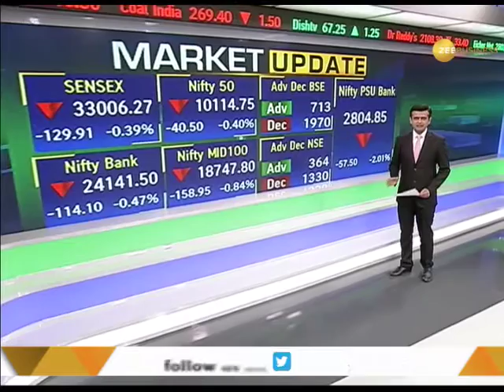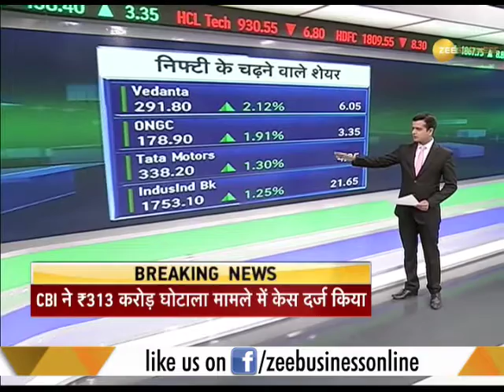Market Update: Trading seen in metal shares today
This is a segment of Zee Business which brings to you latest updates. Trading seen in metal shares today. Watch this video for more information.